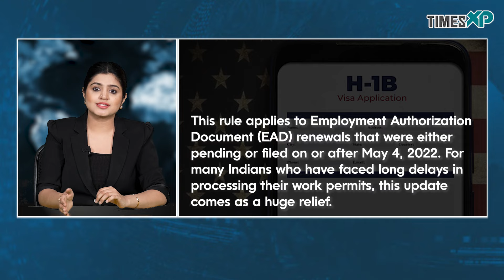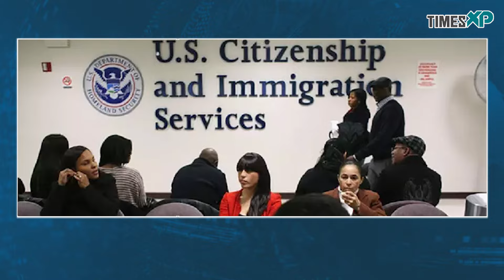Indians in the US to Get Automatic Work Permits for 540 Days Starting January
Great news for Indians in the US! The US Department of Homeland Security (DHS) has announced a major policy change that will significantly benefit thousands of Indian nationals on H-4 and L-2 visas. Starting January 13, 2025, work permit renewals for these visa holders will be automatically extended for 540 days, up from the previous limit of 180 days. This rule applies to Employment Authorization Document (EAD) renewals that were either pending or filed on or after May 4, 2022. For many Indians who have faced long delays in processing their work permits, this update comes as a huge relief.